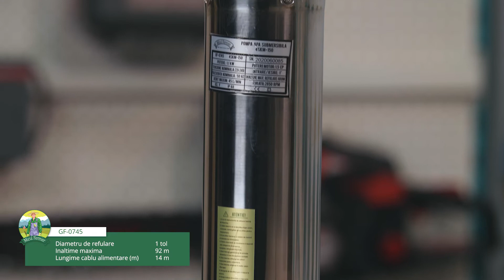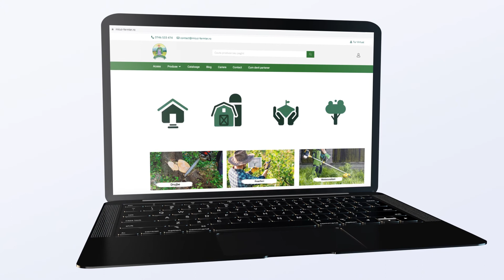Micul Fermier GF-0745 Pompa submersibila 95m PRO 4SKM-150 MF 2.7mc/h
Pompa submersibila PRO 4SKM-150, Micul Fermier GF-0745, se foloseste pentru evacuarea apei curate din subsoluri, golirea rezervoarelor si containerelor inundate.

Pompa submersibila PRO 4SKM-150 Micul Fermier GF-0745 are un design compact, bobinaj de cupru, 2 turbine din bronz si carcasa de inox.

Mod de utilizare:
Pompa de apa submersibila este un echipament folosit la transportul apei din puturi, lacuri, bazine, fantani in scopul alimentarii diversilor consumatori. Din punct de vedere constructiv pompa are trei componente principale: motorul, unitatea de pompare si carcasa.

Caracteristica principala a unei pompe sumersibile este inaltimea maxima de refulare dat fiind faptul ca acestea lucreaza doar cand sunt imersate in fluidul ce se doreste a fi pompat. In cazul in care doresti sa cumperi o pompa submersibila trebuie sa iei in calcul in mod special inaltimea de pompare (la cati metri dorim sa „ridice” pompa) si debitul de apa necesar.

Este recomandat sa alegeti o pompa submersibila ceva mai puternica decat ceea ce rezulta din calcule, astfel incat aceasta sa nu fie nevoita a functiona in sarcina maxima.

Atentie:
• fluidele de lucru trebuie sa fie curate, neexplozive, cu vascozitate redusa, fara impuritati solide sau cu fibre lungi.
• continutul maxim de nisip din apa nu trebuie sa depaseasca 150g/m cub. O concentratie mare de nisip reduce durata de viata a pompei si creste pericolul de blocare a acesteia

Beneficii client:
• consum redus de energie;
• greutate redusa si usor de utilizat;
• bobinaj de cupru.

Conditii de functionare pompa submersibila PRO 4SKM-150, Micul Fermier GF-0745:
• temperatura max a apei: 40grade C;
• particulele solide continute sa nu depaseasca 0.15% iar granulozitatea nu mai mult de 0.2mm;
• adancimea maxima de scufundare a pompei sa nu fie mai mare de 50m;
• diametrul minim al putului - 10cm.

Bobinaj: Cupru
Caracteristici motor: Motor in baie de ulei si diafragma compensatoare de presiune;
Componente pompa: Termoplastic;
Material: Componentele sunt nontoxice si nepoluante;
Panou de control: Da;
Presetupa: Ceramica protejata contra patrunderii nisipului cu "o-ring" din cauciuc.